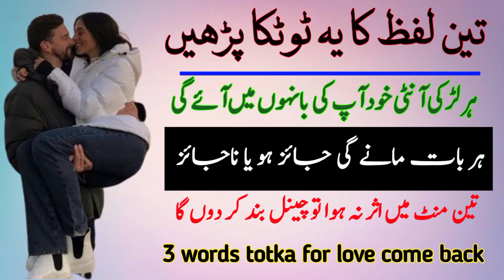Kisi bhi ladki aunty ko 3 lafaz se kabu karne ka totka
legitimate and illegitimate work done